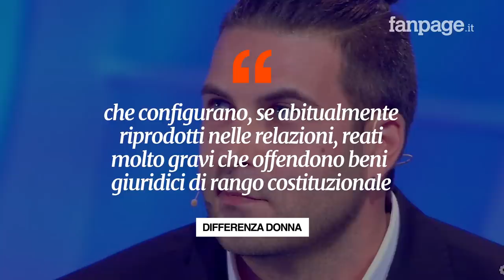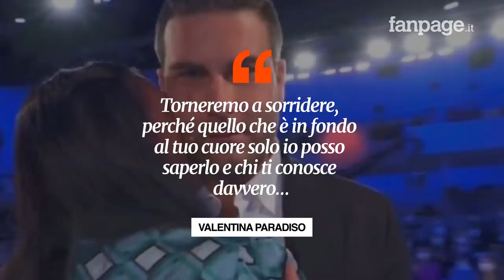L’amore tossico di Valentina e Stefano arriva all’Agcom: “Maria De Filippi doveva intervenire”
La storia di Stefano Ranucci e Valentina Paradiso di C’è posta per te sotto accusa da parte della ong ‘Differenza Donna’ che ha segnalato il programma all’Agcom. “Sopraffazione, denigrazione e mortificazione sono inaccettabili in prima serata, soprattutto in assenza di un intervento correttivo della conduttrice”.